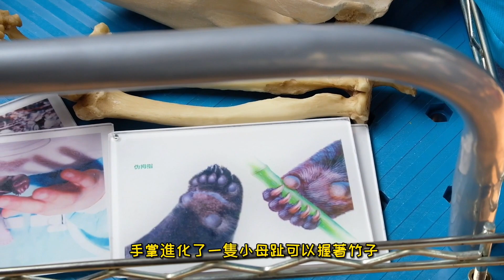2023.03.05 路过志愿者的小推车，看看上面都有什么宝贝？